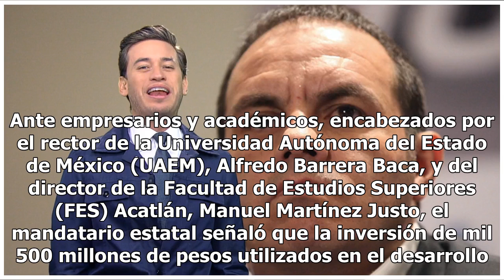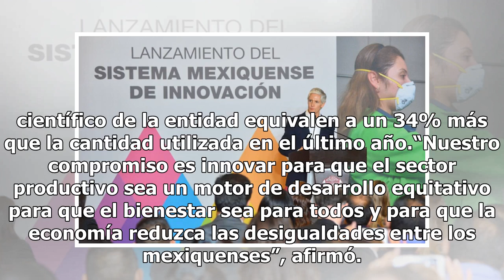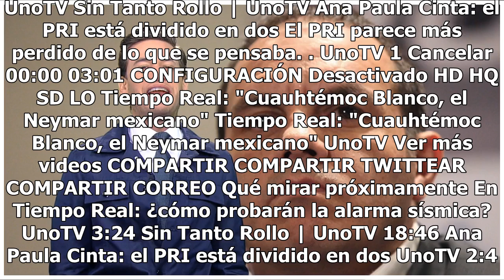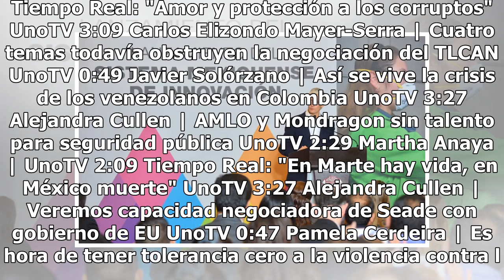Alfredo del Mazo presenta el Sistema Mexiquense de Innovación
El gobernador del Estado de México, Alfredo del Mazo Maza, presentó en el WTC Mexiquense, el Sistema Mexiquense de Innovación, el cual busca convertir a la entidad en el centro logístico del país. Ante empresarios y académicos, encabezados por el rector de la Universidad Autónoma del Estado de Méxic...